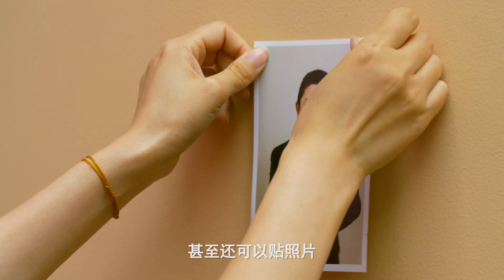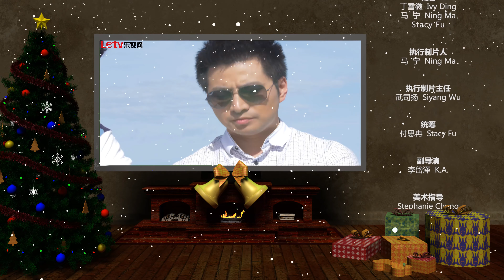屌丝留学记 第二季 第19集 Letv Official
【剧情介绍】：第二季继续沿用第一季搞笑段子的模式，并在此基础上选择剧情化路线，完整讲述留学生们生活的酸甜苦辣。从纯粹搞笑到青春喜剧，全景展现海外青年生活。每位演员有自己固定的角色，留学群体芸芸众生中的TA究竟是是白富美还是伪富帅？想留学先要锻炼一副火眼金睛！主角通过留学生活性格大转变，是娇气还是坚强？也许曾经留学的你会从演员身上找到自己的影子。